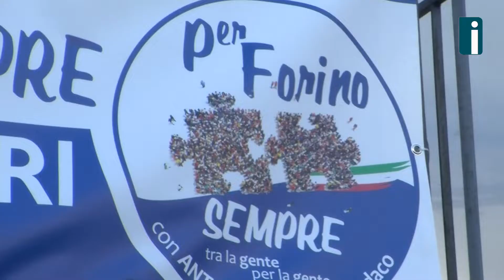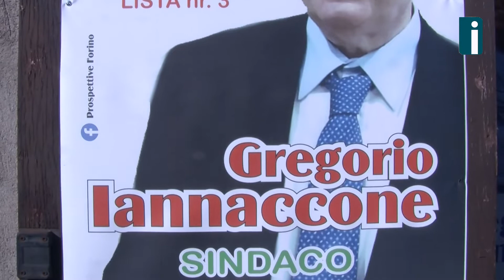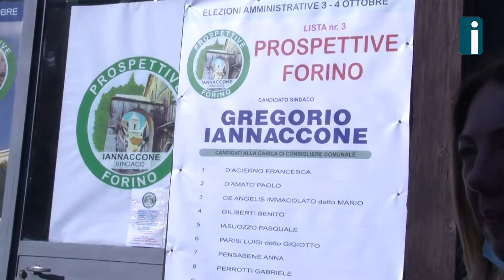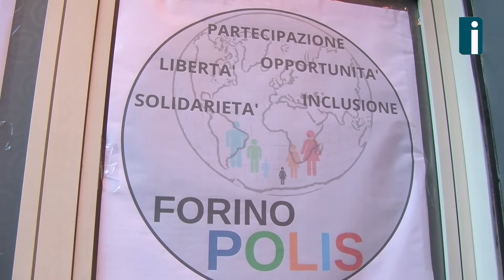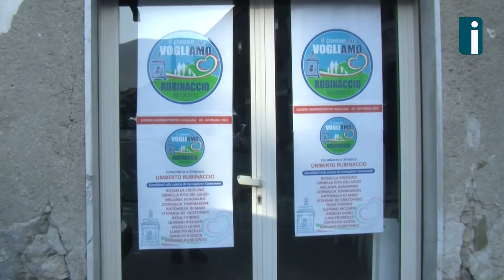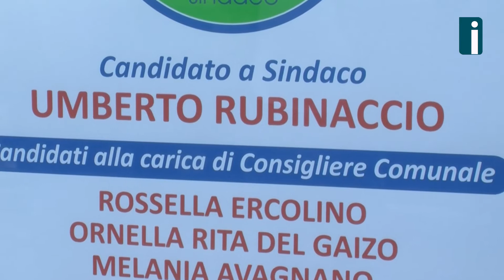SPECIALE ELEZIONI / Forino: la corsa a quattro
E’ sicuramente tra le sfide più interessanti delle prossime elezioni amministrative in Irpinia, in programma tra una settimana. A Forino sono in quattro a contendersi la poltrona di primo cittadino. Quando mancano sette giorni al d-day, siamo andati a tastare il polso della situazione.